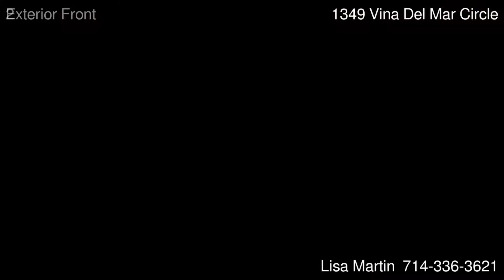1349 Vina Del Mar Circle Placentia CA 92870 - Lisa Martin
Prudential California Realty - Brea/Fullerton Office
LisaMartinRealtor.com

A great single-story, cul-de-sac home in a wonderful Placentia neighborhood! This spacious four-bedroom property has a bright, open floorplan with formal dining, family room and separate living room with a fireplace. Remodeled with new bathrooms, scraped ceilings, new paint and carpet. The homeowners association has a private pool for the 23 homeowner/members, with an HOA monthly fee of only $65.  Award-winning schools (Van Buren, Kraemer and Valencia). Don't miss this property!